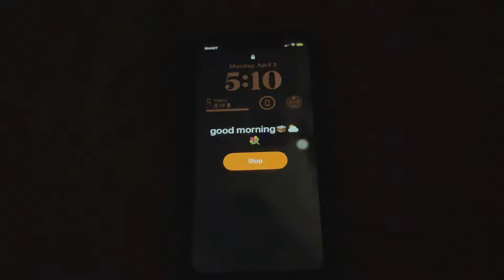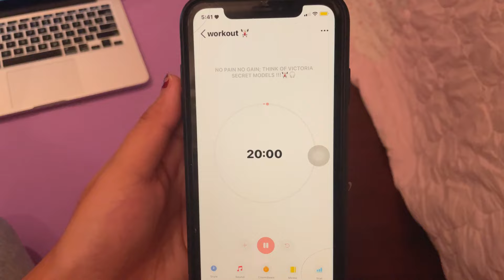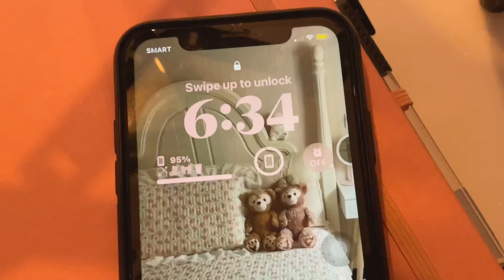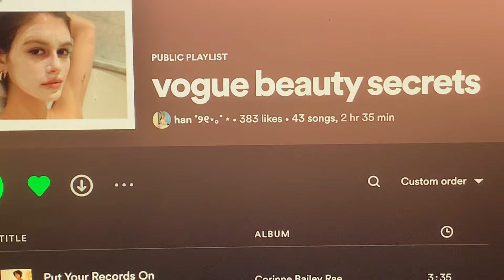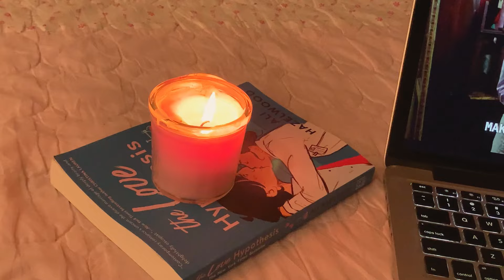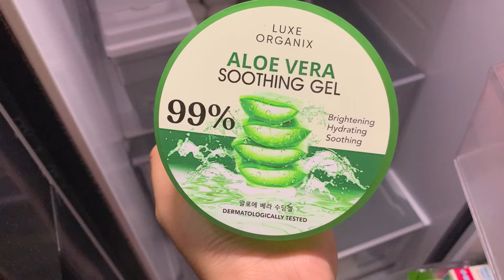April Reset Routine ˚ ༘ ♡˳🧺☁️🎀| waking up at 5am, workout, walk, cleaning, getting back on track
click me! ~🤍 (watch in 1080p)

🎞️ 💐ep #02

APRIL RESET ROUTINE 🧘🏼‍♀️🌷

For the past few weeks, there’s been going on a lot lately in my life. There’s so many events and activities that drained me, so come with me for my monthly reset routine wherein you’ll see me wake up at 5 am, deep clean my room, workout and be productive! 🧺🧴🎧

✿ 🌷FAQ

💻 what camera do you use? iphone xr/11